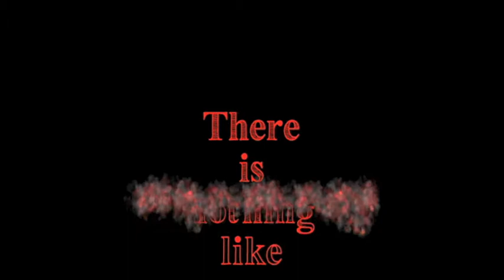Possibly the BEST Spoken Funk Video EVER Made! Feb. 3rd.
Get tickets NOW for the NEXT SPOKEN FUNK. Why? Watch this video and you will be convinced.

Spoken Funk
Fo' Single My Ningle
February 3rd
The HaHa Cafe Comedy Club
5010 Lankershim Blvd
Tickets available online at Spokenfunk.com
Doors 7 Show 8